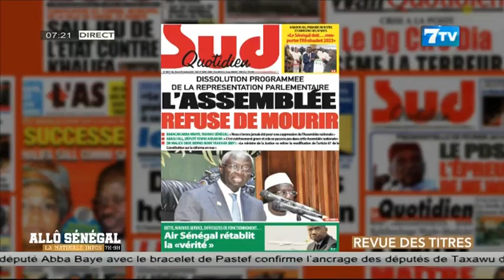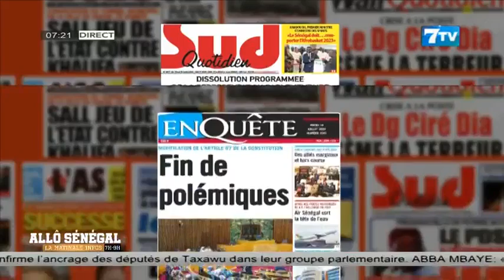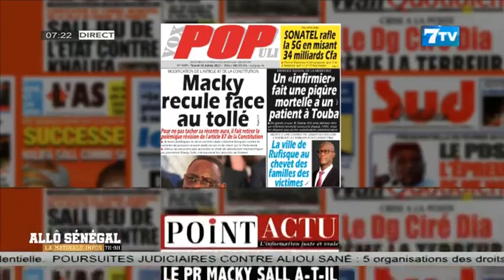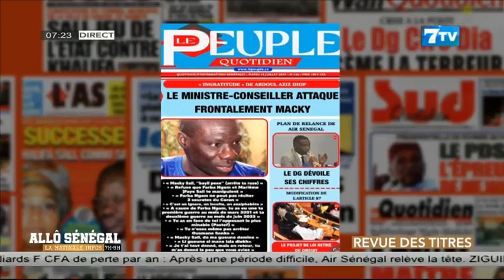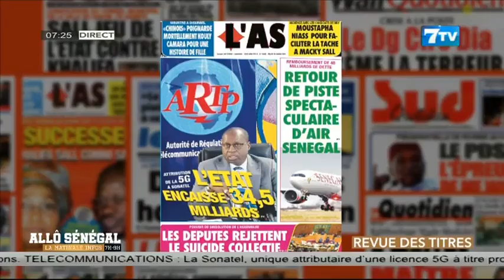Allô Sénégal - la Matinale Infos du Mardi 18 Juillet 2023: La revue de Presse